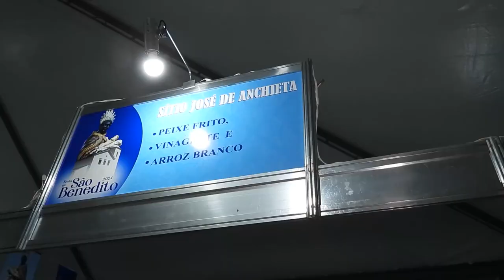Procissão de São Benedito 2024